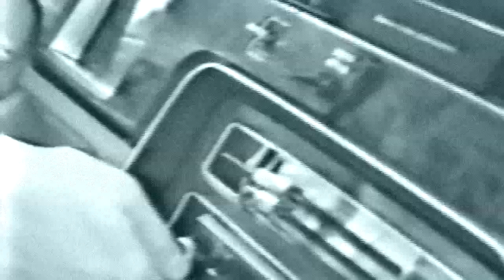Monkee Maniac One Second Edit mp4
Another Backyard Classic. Thought to be lost in a pile of VHS tapes. Made in 1986 it has been re-edited. With John Klein, Steven Corder and Phil Delanty.